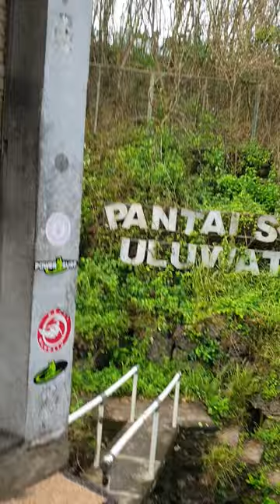발리리포터 30 울루와투 uluwatu 울라우투 해변 가는 길과 해수욕 (Bali Reporter 30) 2